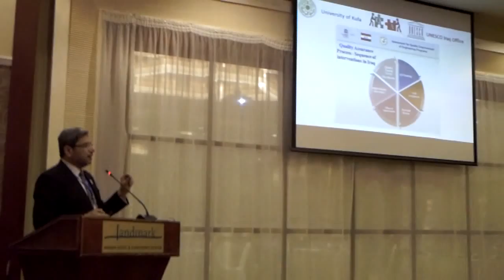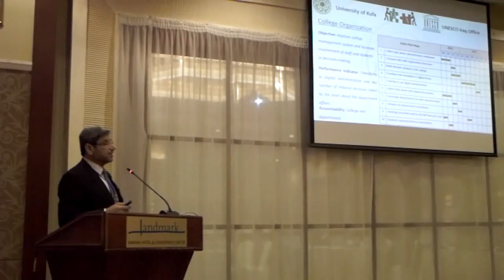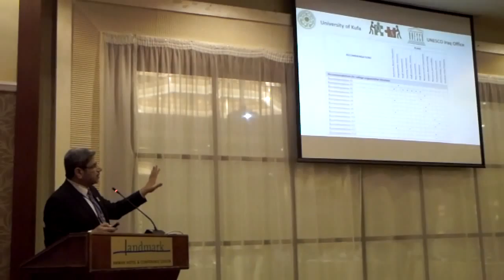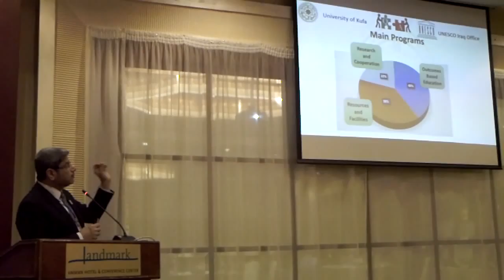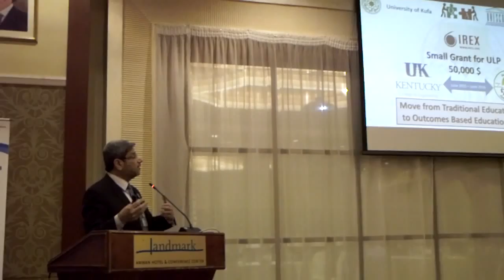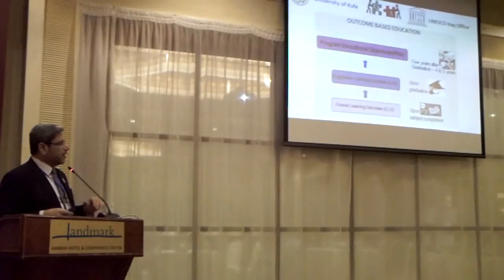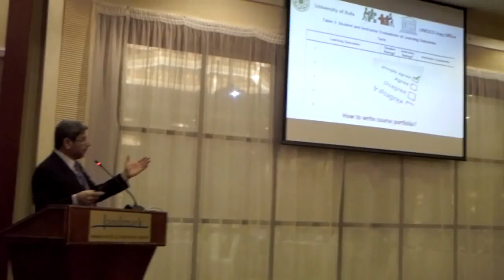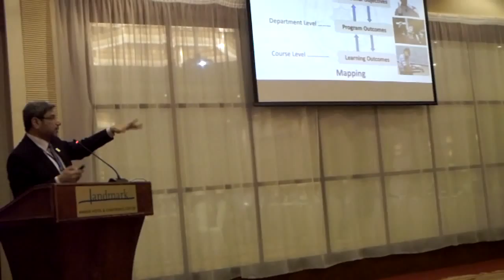UNESCO lecture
Presentation at UNESCO workshop of Rehabilitation of Iraq Higher Education System Project held at Amman from 22 to 25 Nov. 2015. The presentation titled: An Example of Success Stories from Iraqi Universities during the Quality Assurance Process
• The Quality Improvement experience of University of Kufa